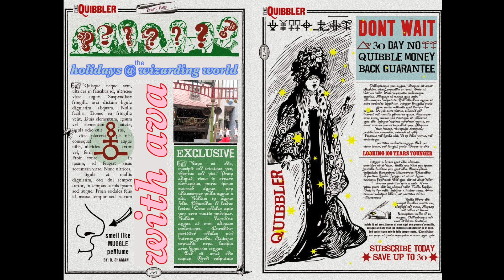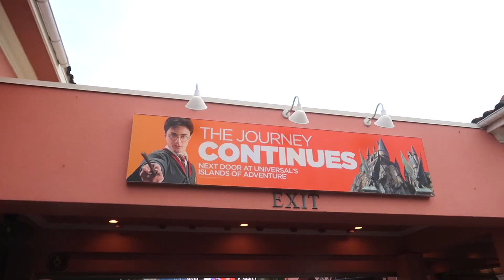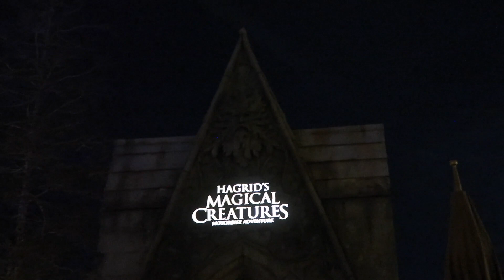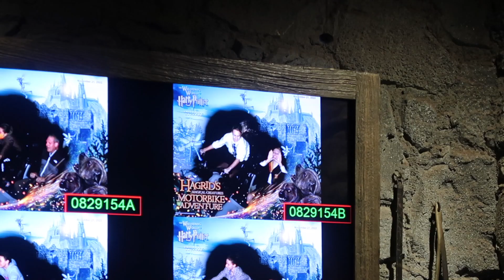holidays at the wizarding world - universal orlando harry potter vlog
cold is the superior butterbeer! argue with me in the comments.

hi!!! i’m back in the parks after a 3 month break! join ava and i ask we tackle universal the week of thanksgiving (it was very busy) and see the holidays in the wizarding world of harry potter! we had sm fun and i look forward to going back soon!